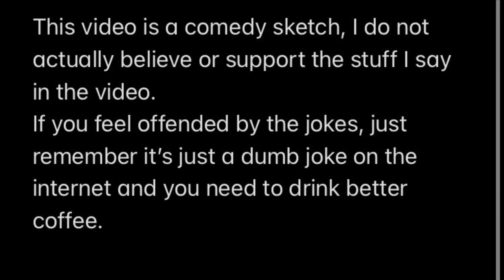Black Rifle Coffee Company Fan Boys Be Like: